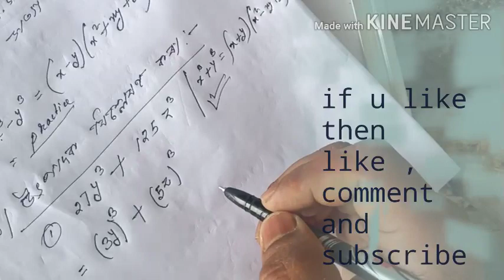MATH CLASS -IX Chapter 2.5/9&10|MATHS ASSAM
নৱম শ্ৰেণীৰ গণিত বিষয়ৰ ২.৫ ৰ ৯ আৰু ১০ নং প্ৰশ্ন সমাধান কৰা হৈছে।
     ইয়াত বিজ্ঞান আৰু গণিত বিষয়ৰ বিভিন্ন বিষয় আলোচনা কৰা হয়।।